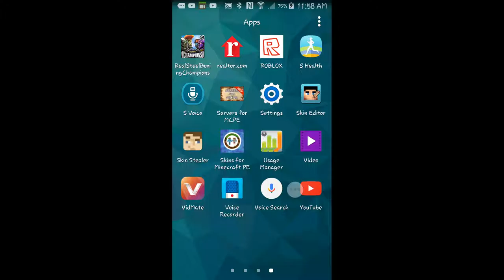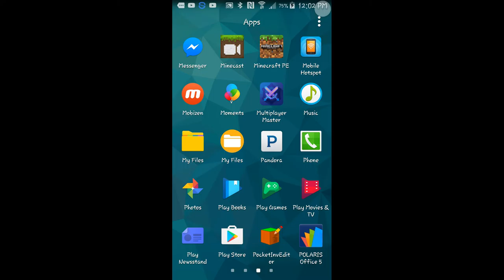Real steel champions game play #3